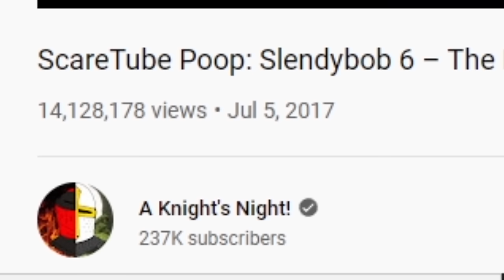SCARY SPONGEBOB HORROR VIDEOS (spongebob.exe)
Spongebob is back but with a twist!

check out @AKnightsNight